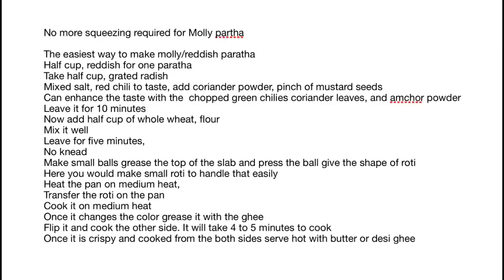मूली पराठा निचोड़ने की परेशानी से मुक्त हैaisa moolee paraatha nichodane kee pareshaanee se mukt hai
you love molly paratha lakin kon bar bar Iska pani nikaly aur 2 roti main stuff kare . Ab ye tarika say ziada tasty crispy paratha banaen bar bar
Easypartha